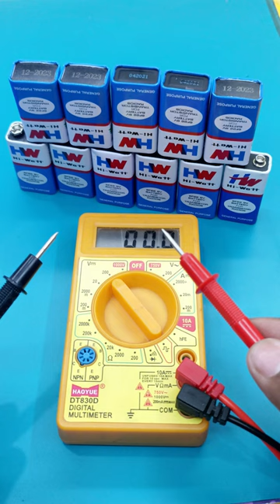9V battery lifehack tricks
9V battery lifehack tricks

how to connect 9v battery lifehack tricks
9v battery project
9v battery in series connection
9v battery DIY projects :